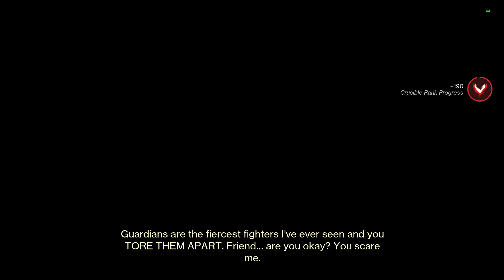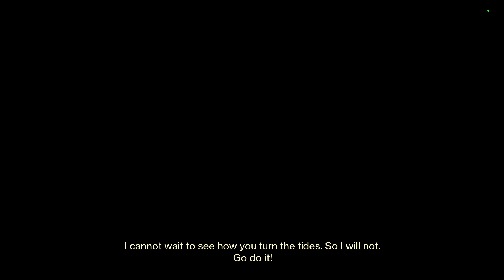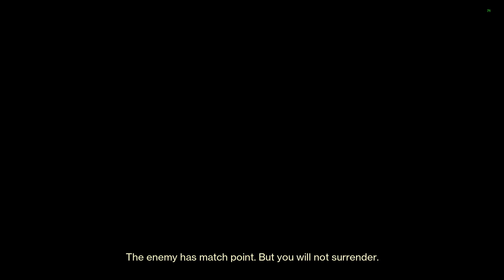Trials of Osiris | 4/1/24 Game 5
I am trying to get better at pvp since I suck so much at it. These videos are for posterity and for me to  go back and analyze my play. If you can be nice, please leave tips and help. If not, go away.

My goals are usually to identify one thing I can do to get better and focus on that.